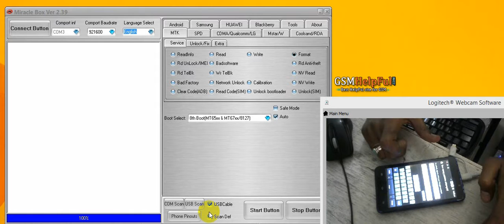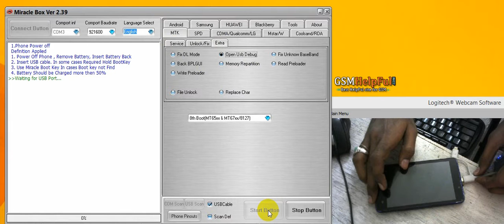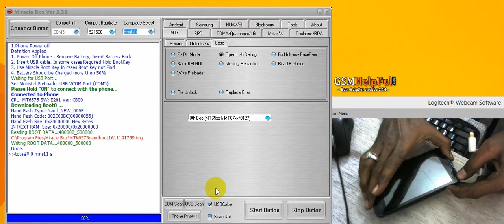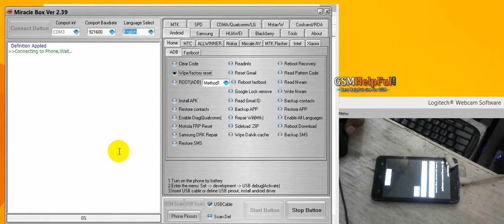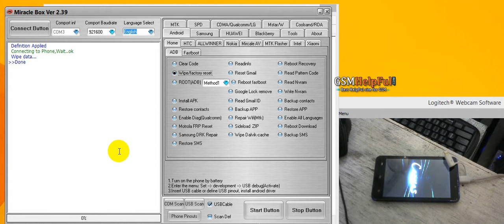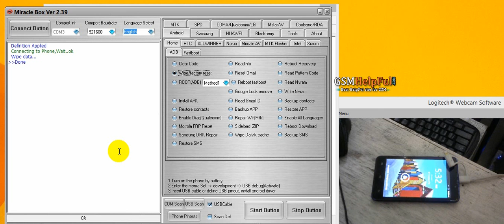How to Hard Reset Micromax A72 पैटर्न लॉक कैसे निकाला जाता है ? on Miracle box by GsmHelpFul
How to fix hang on logo, restarting problem, pattern lock, screen lock in Micromax Viva A72 with Miracle box ?